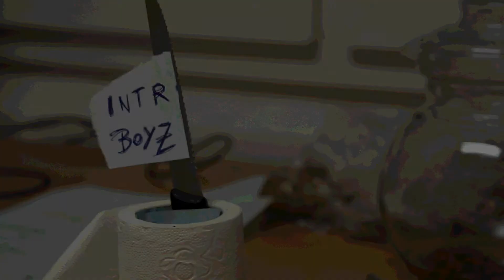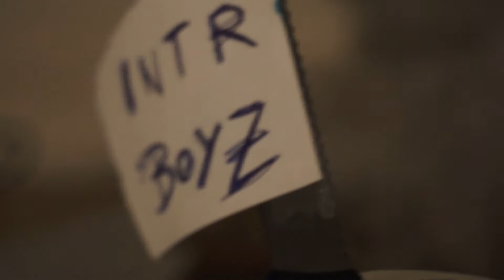Intr Boyz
This video was made by Kameradi Studio